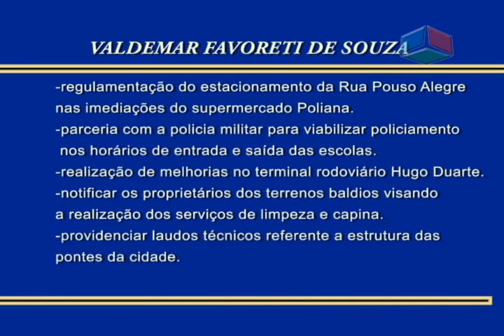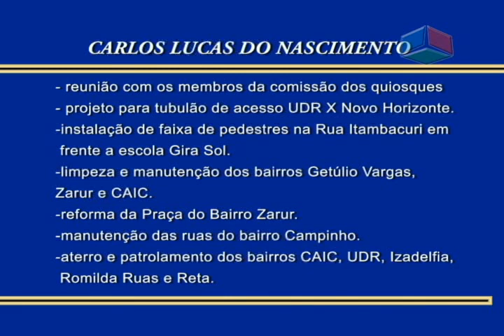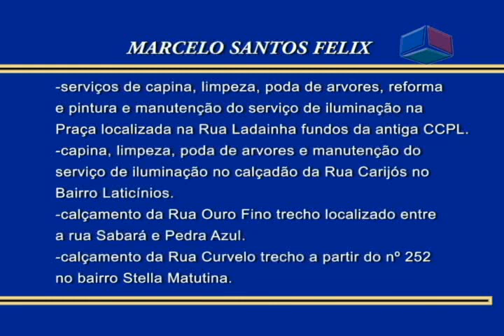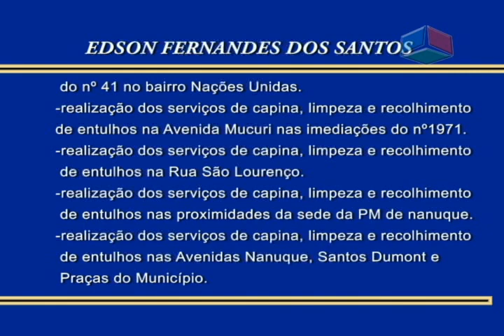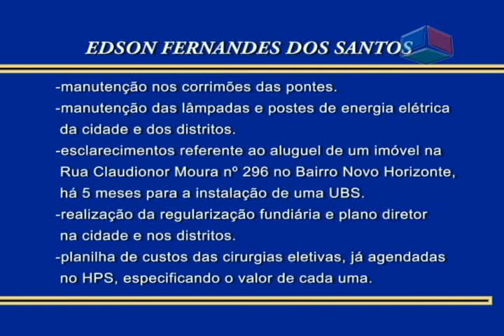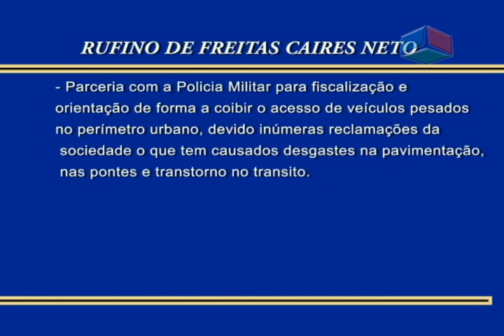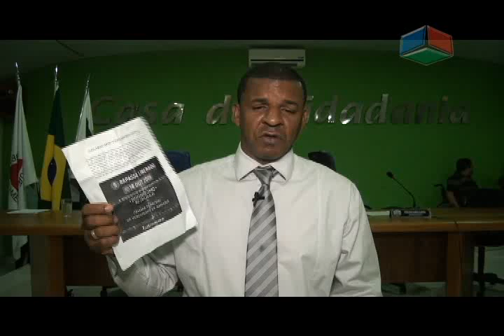Reunião camara de vereadores de Nanuque 22/10/19